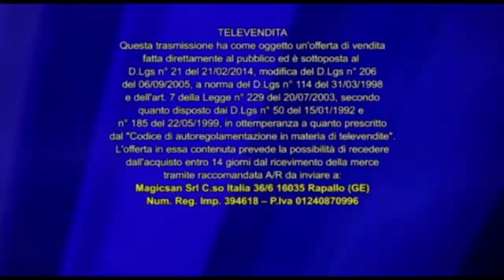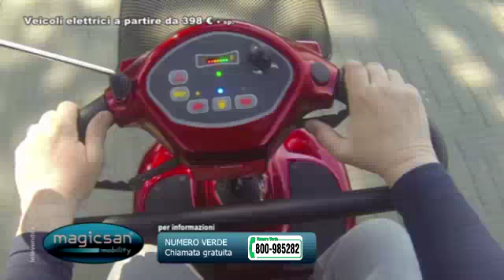Scooter Magicsan - offerta inverno 2015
La nuova offerta invernale di Magicsan con la sua gamma di scooter e power chair, ora adattissime anche alla stagione fredda!
A partire da 398 €. Chiama ora!